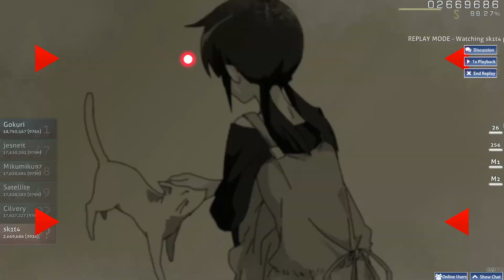Osu! Sk1t4 [yuikonnu - Otsukimi Recital)]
Русский пабо-рак с 2,946pp покоряет ар9 /ФК/
Russian noob with 2,946pp wins ar9 /FC/